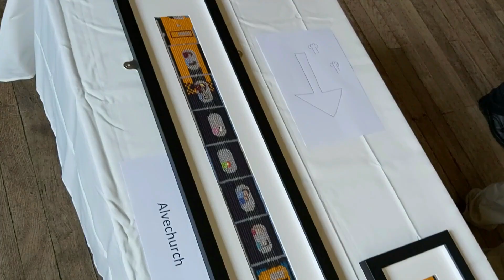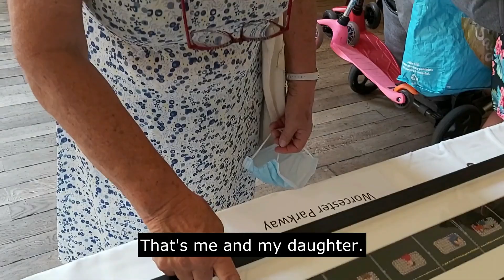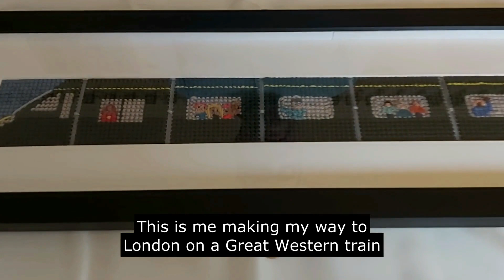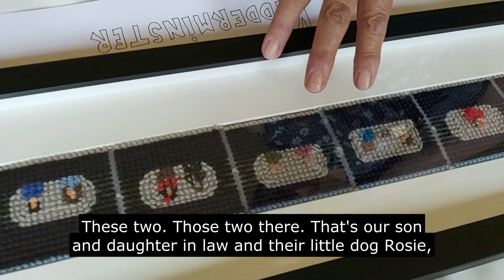Stitch Train Worcestershire - The Showcase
On 23rd July 2021, 18 Stitch Train tapestries were on display at Guildhall, Worcester for the first time. This lockdown project brought together over 200 people living in Worcestershire, and colleagues from the rail network, all stitching individual pieces to create collaborative artworks for each station in Worcestershire.